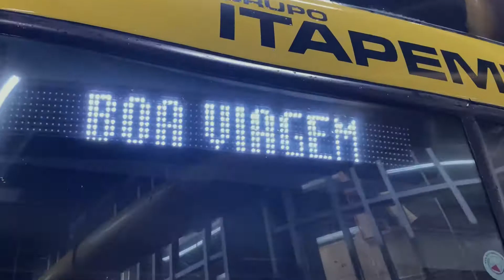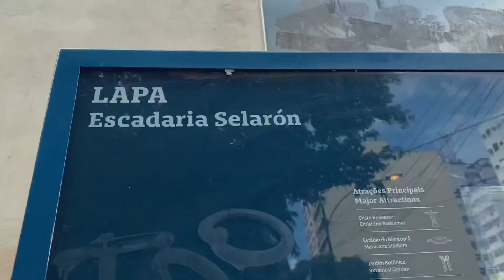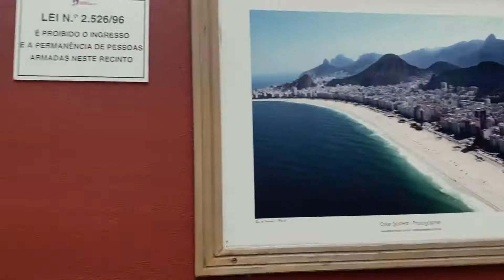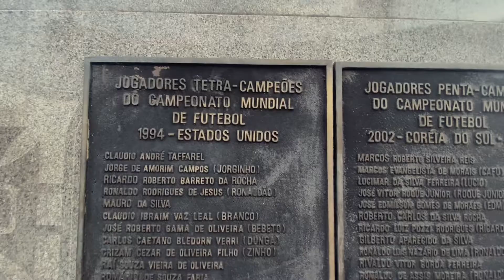¿Qué ver en RIO DE JANEIRO en 24 HORAS? 🇧🇷 | Travel Vlog